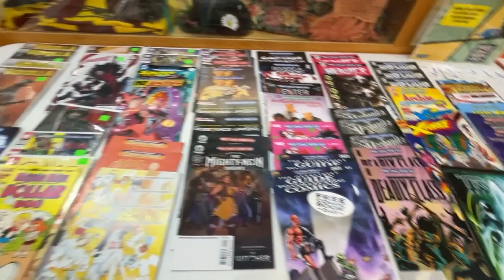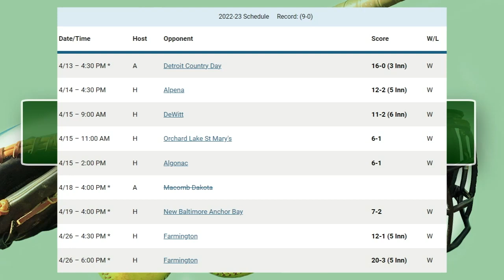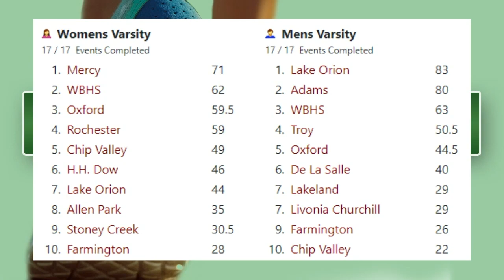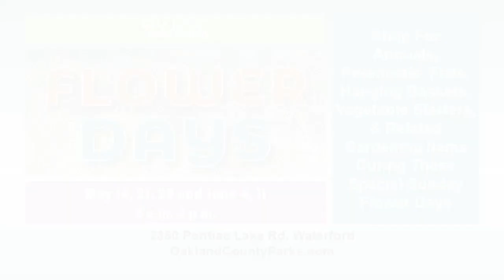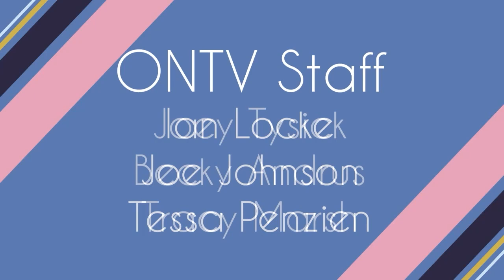Orion Today (5/9/23)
On this episode of Orion Today, Joe Johnson & Marco Iafrate welcome Chuck Haskin from VFW Post 334 in to the studio to talk about all the upcoming Memorial Day events.

This episode also features a Sports Update, ONTV Quickhits, a Ukulele performance, and more!

For more information about VFW Post 334 visit their facebook

To learn more about the Orion Veterans Memorial you can check out the website OrionVeteransMemorial.com